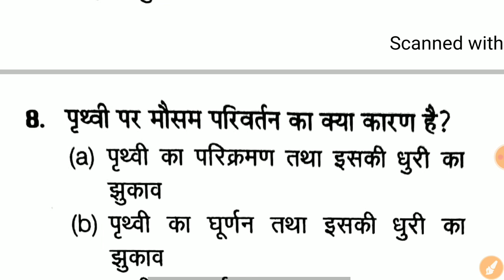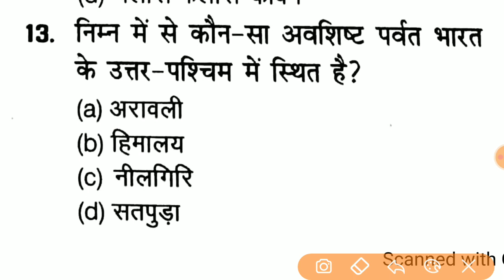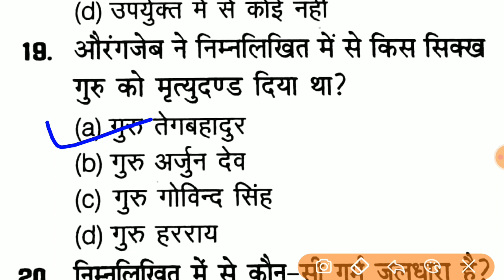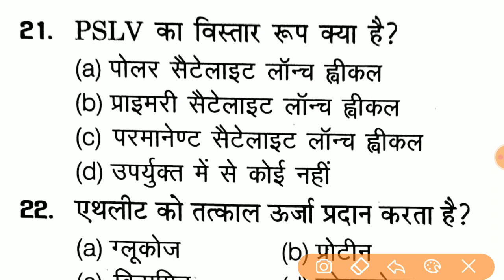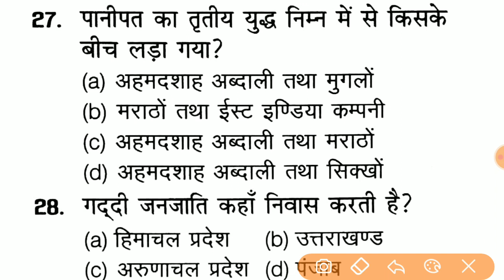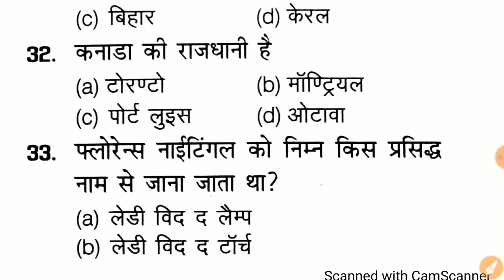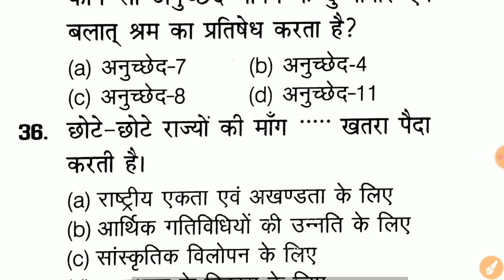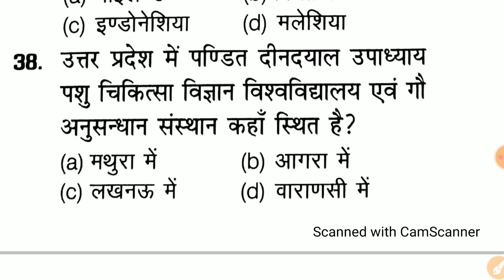Gk For Up Jail Warder, UP SI 2020, UP LEKHPAL 2020